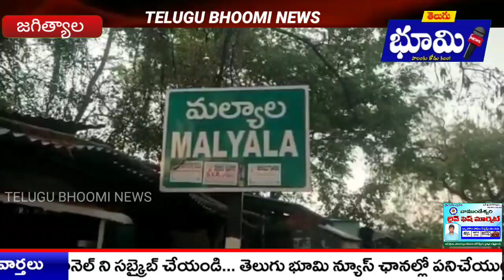ప్రశ్న పత్రం లీకేజీలో జగిత్యాల జిల్లా మల్యాలలో సిట్‌ బృందం బుధవారం రెండో రోజు కూడా విచారణ ...